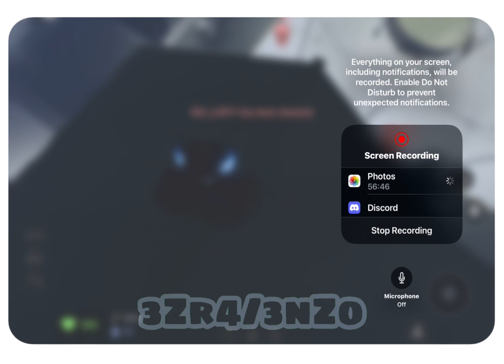Evade But I Forgot To Make A Thumbnail, Definitely Epic Gameplay👍🏻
EVADE YIPPEE

Plz enjoy took 5 years to edit this ❤️

Thumbnail took 1 hour speedrund it